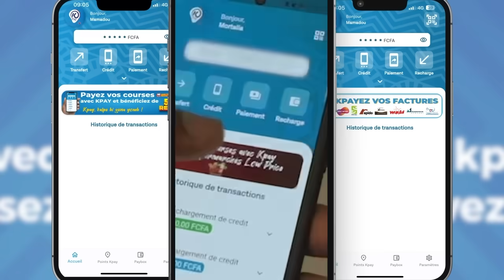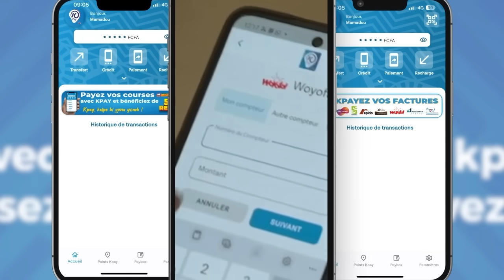Les tristes révélations de Quench sur sa défaite face à Alioune Sèye 2 : "deggue na lou nek, dou